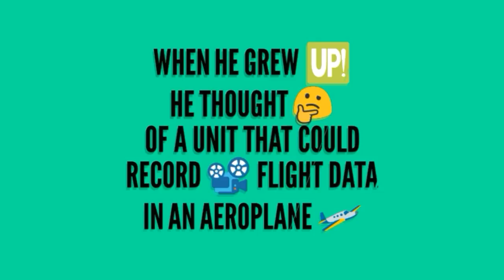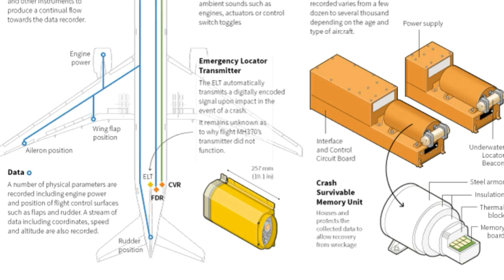The Story of Black Box and Why It is called so.EXPLAINED!!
Why Flight Data Recorders and Cockpit Voice Data Recorders came to be known as black box.Black box was invented by David Warren,an Austraian. This video contains the story of black box..